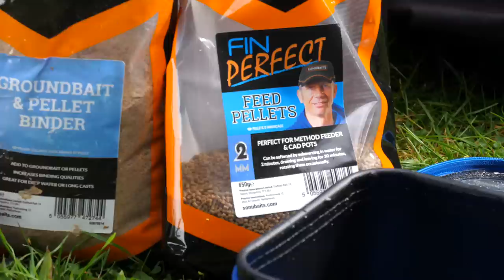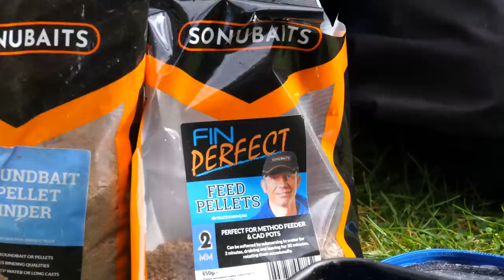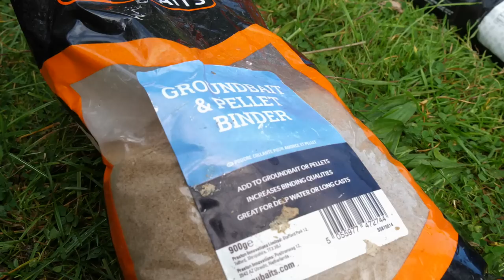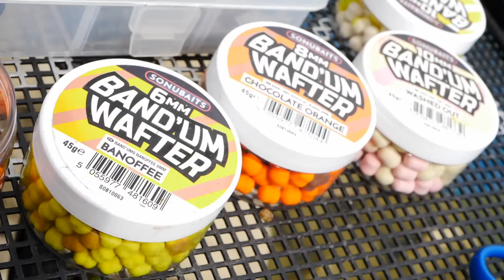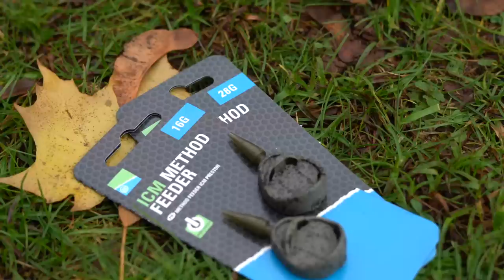Method Feeder Fishing With Andy Findlay - Commercial Fishing Masterclass FREE DVD!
Here it is! The much requested Andy Findlay segment from our awesome FREE DVD - Commercial Fishing Masterclass!